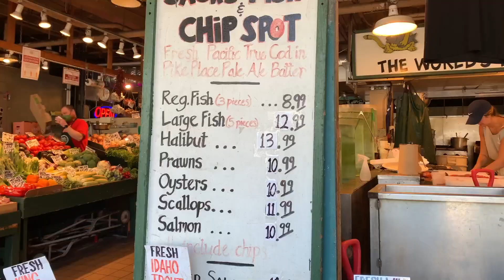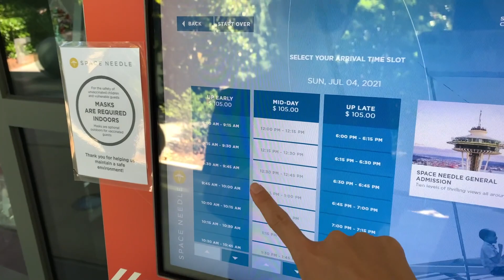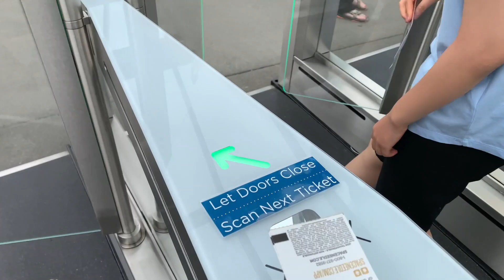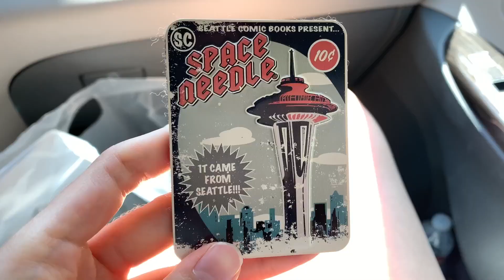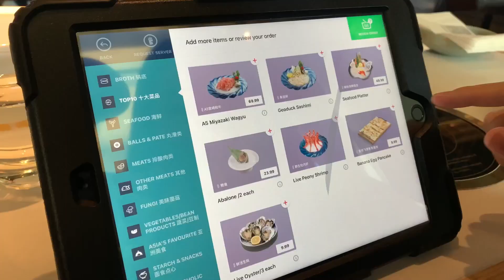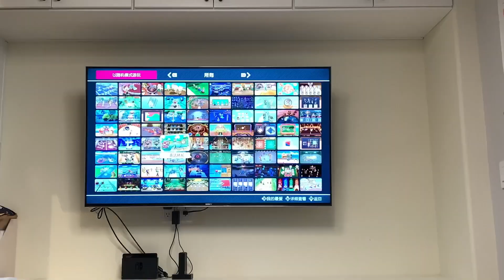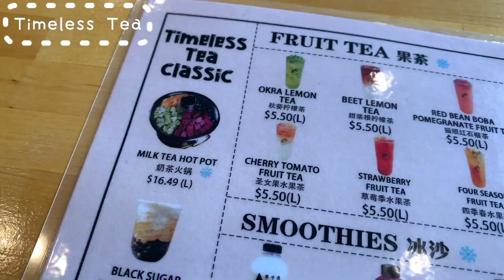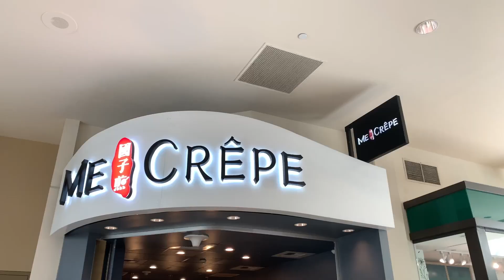Travel Vlog to Seattle!! 跟我一起去西雅图吧💙四天三夜的小旅行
哈咯大家～～这期视频是“小长假在西雅图”
连玩了三天太开心啦 熟悉的城市街景和好朋友们
打卡了西雅图著名的景点和好吃的 推荐给你想去西雅图旅游的你们💙 My Recommended Spots:
-  Pike Place Market 派克市场 Ellenos酸奶 新鲜的水果海鲜干花💐
-  First Starbucks 第一家排队超多人！有特殊的杯子和饮品～
-  Chihuly / Mopop 玻璃艺术馆和流行艺术馆
-  The Great Wheel 摩天轮 （上面其实没什么风景）
-  Kerry Park / Gas Work Park / Alkai Beach 看downtown风景💯
-  Space Needle 太空针必打卡啦 360玻璃看skyline超级美
-  Lake Union Kayaking划船提前定超好玩！
-  UW Seattle!! 🐶 我心目中最美的校园没有之一～
-  Amazon Sphere / Go 提前买票里面超美！

「Contacts来找我玩呀❤️」
Ins: selinajingliu
Foodie Ins: nanafoodiediary
微博/小红书/哔哩哔哩: 甜心娜子